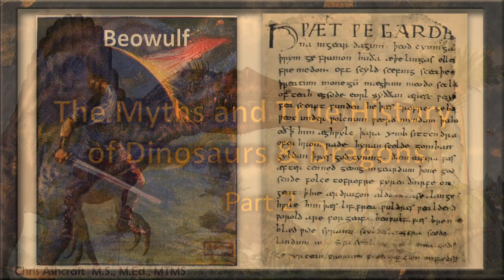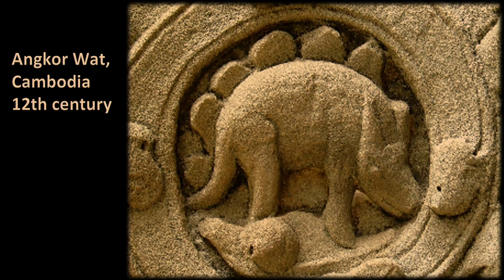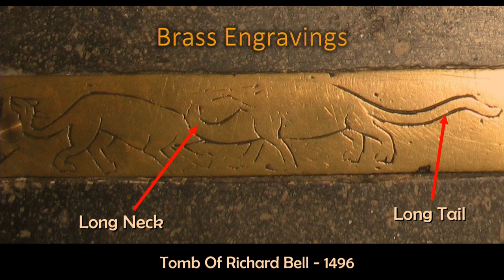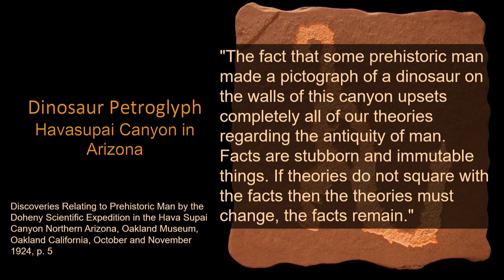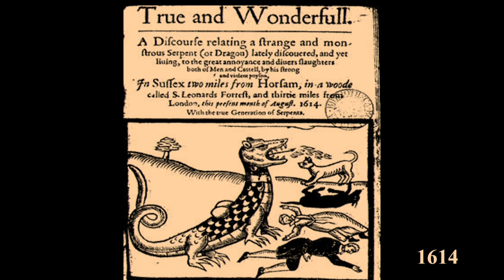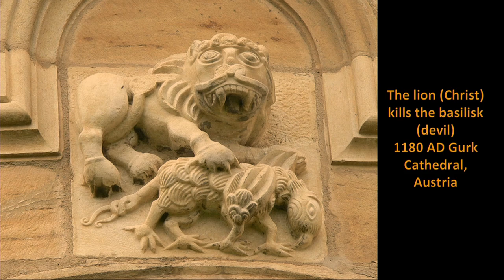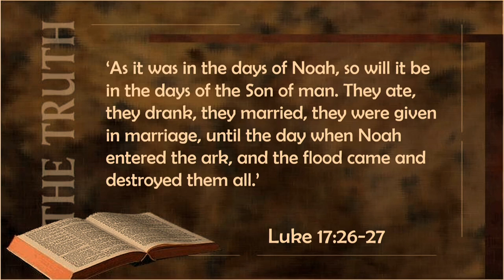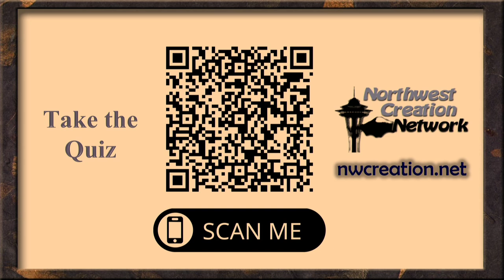Myths and True History of Dinosaurs - Part 2 - The Enormity of Historical Evidence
Dinosaurs have inspired countless myths and legends, but where do the facts meet with the Bible? Paleontologists assert that dinosaurs went extinct 65 million years ago, long before humans ever walked the Earth. But, this view is in stark contrast to the creation account in Genesis, which states that both humans and land animals were created on the same day.

This presentation will provide a summary of the naturalist perspective of dinosaurs, and then looks to the Bible for insight into their true history. Are dinosaurs mentioned in the Bible? Were they also placed on Noah's ark? If so, why are they now extinct? These and other key issues will be answered in this popular talk.

Multimedia Presentation by Chris Ashcraft at the Apologetics Symposium, Cedar Park Church, Bothell WA. March 8th, 2023.

About the Teacher:
Chris Ashcraft is a Christian educator employed as high school science teacher at Cedar Park Christian Schools and Adjunct Professor at NW University. Formerly, Chris was a biology research technician specialized in plant tissue culture, and genetic transformation technology. He was employed at the Cotton Fiber Production Laboratory at Texas Tech University and the Plant Transformation Facility at Oklahoma State University, and lastly was the Plant Transformation Specialist for EDEN Bioscience in Bothell Washington.